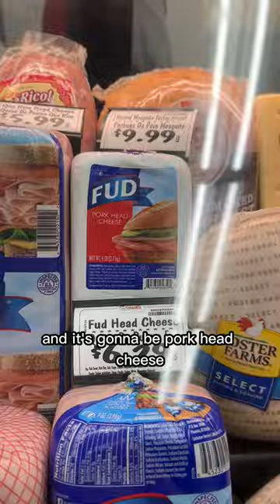Charcuterie Board from Vallarta Supermarkets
Indulge in the flavors of Latin America with this exquisite charcuterie board, made with love from Vallarta Supermarkets! From savory meats to artisanal cheeses, every bite will take you on a culinary journey. 🧀🍇🍷 VallartaSupermarkets Charqute LatinSupermarket LosAngeles Charcuterie CharcuterieBoard CharcuterieAssembly CharcuterieKing CheeseBoard MexicanCharcuterie @charqute